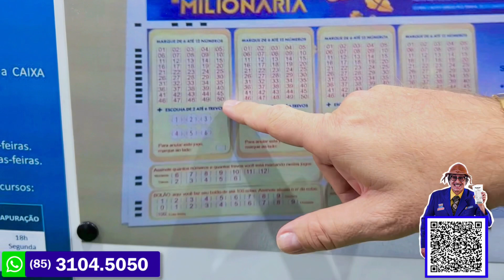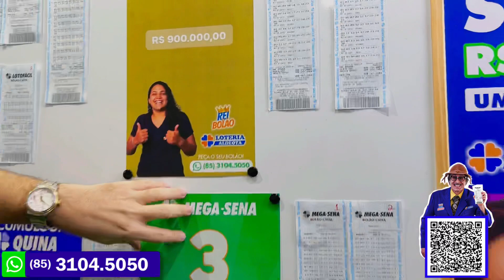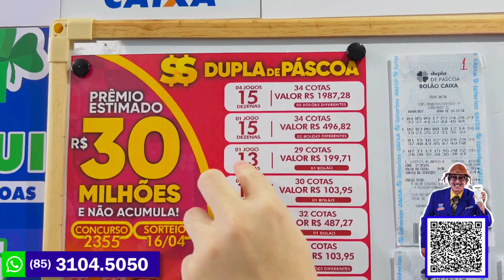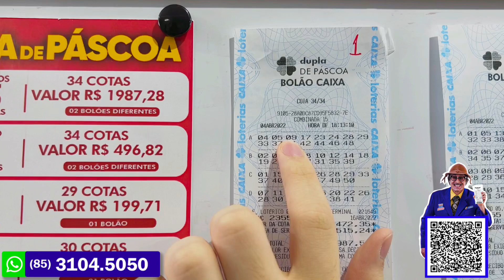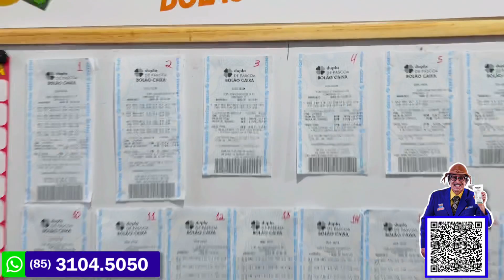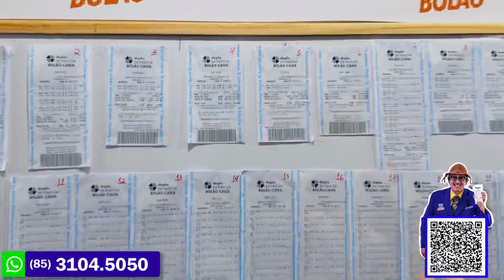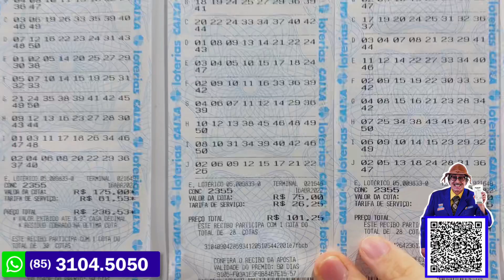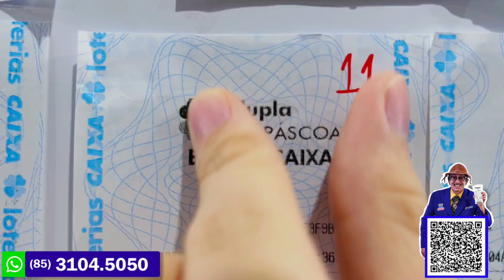DUPLA-SENA DE PÁSCOA 2022🐰 BOLÕES CAIXA JÁ REGISTRADOS(15 ATÉ 9 DEZENAS)🍀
APOSTE AGORA! 🍀
 👇🏻👇🏻👇🏻Clique No Link Abaixo:👇🏻👇🏻👇🏻

🏆🥇Temos19 titulos de Campeã em vendas de bolões em todo o Brasil

🏆🥇 Fomos a Loteria NÚMERO 1 EM VENDAS DE BOLÕES do Brasil em Outubro de 2021, segundo o ranking da Caixa Econômica Federal 🏆🥇
🏆🥇 Fomos a Loteria NÚMERO 1 EM VENDAS DE BOLÕES do Brasil em Novembro de 2021, segundo o ranking da Caixa Econômica Federal 🏆🥇
🏆🥇 Fomos a Loteria NÚMERO 1 EM VENDAS DE BOLÕES do Brasil em Dezembro de 2021, segundo o ranking da Caixa Econômica Federal 🏆🥇
🏆🥇 Fomos a Loteria NÚMERO 1 EM VENDAS DE BOLÕES do Brasil na Mega-Sena Da Virada de 2021, segundo o ranking da Caixa Econômica Federal 🏆🥇